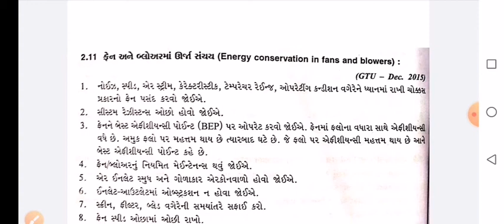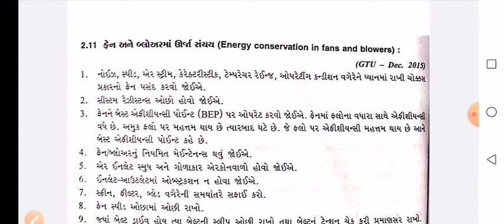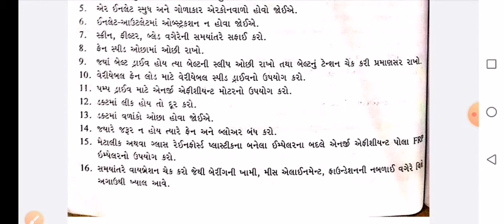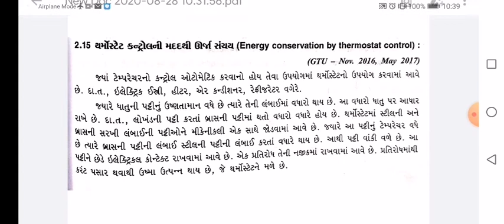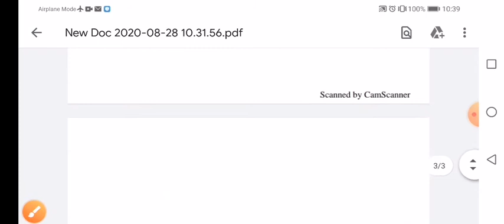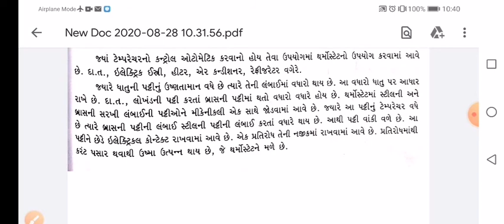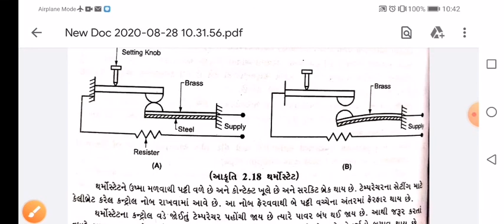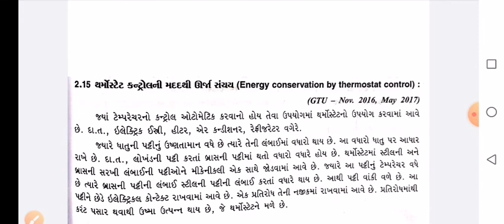ECA_ch-2_part-14